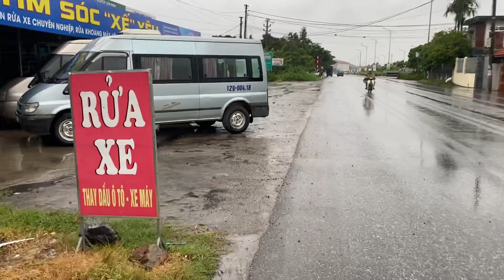Xe 16 chỗ gia rẻ 58 trieu đến 435 trieu các bác có nhu cầu lh 0943622621